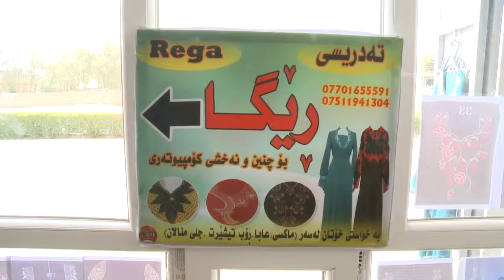froshgay rega la rzgari